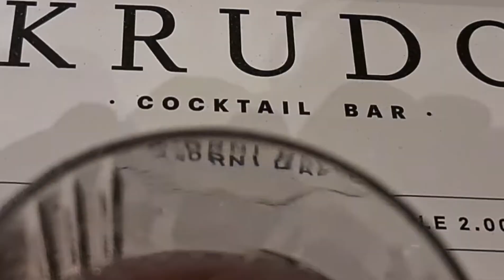Aperitivo a Como da Krudo in piazza Volta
Affacciato sulla centralissima piazza volta di Como, Krudo è considerato uno dei migliori locali della città. Noi lo abbiamo provato e ci torneremo. Provatelo anche voi! Incontrerete un pubblico variegato di turisti, locali e bartender.
Non c'è servizio al tavolo e i barman lavorano su due postazioni il banco interno e uno posizionato fronte strada/dehor